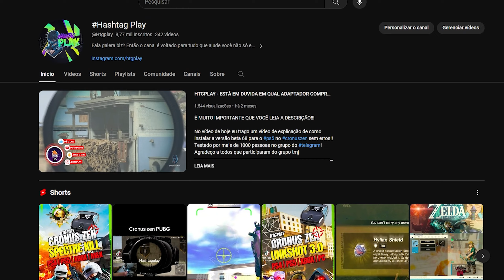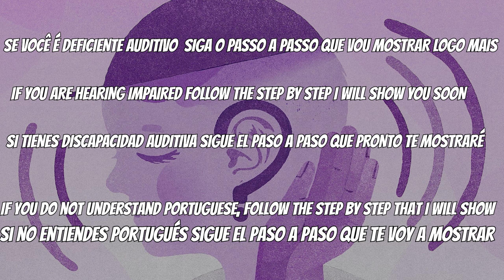☢️URGENTE☢️ QUAL O MELHOR ADAPTADOR PARA O COD BLACK OPS 6 ?? ASSISTA ANTES DE COMPRAR!!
MUITO IMPORTANTE QUE VOCÊ LEIA A DESCRIÇÃO!!!

No video de hoje eu explico a vocÊs qual o melhor adaptador para está se comprando para o novo cod blackops6 tem várias opções como o cronuszen ximmatrix titantwo e muitos outros então assistam o vídeo.
PLACA DE CAPTURA ELGATO HD60S+ :

PLACA DE GAMEDOCK ULTRA 4K EZCAP 320!

- R$ 126,88
- R$ 268,73
CONTROLE 8BIT PRO 2 SHOPEE:

TECLADO QUE USO (RECOMENDADO)
MOUSE QUE USO (RECOMENDADO)
HEADSET XBOX
CONTROLE ELITE 2
HEADSET PULSE 3D
CONTROLE PS5

Além disso, deixe um comentário abaixo com sugestões! Eu leio cada um deles.